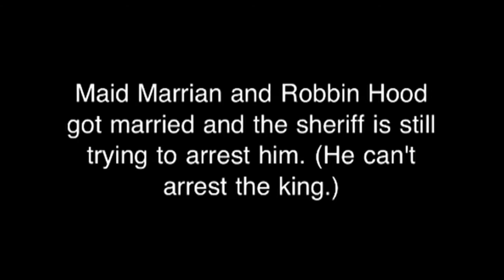Anna - Robin Hood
With a home made Robin Hood Lego mini figure staring in a stop motion film